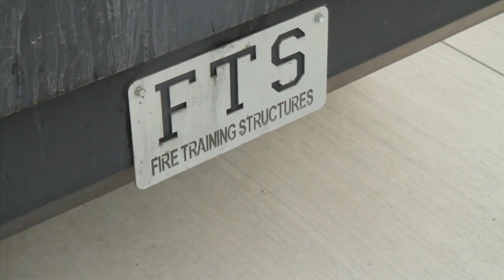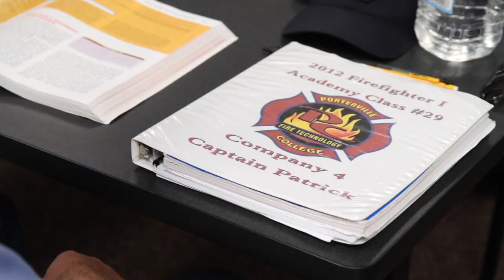Porterville College Fire Academy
Career Technology Program in Fire Technology offered at Porterville College, Porterville, California.